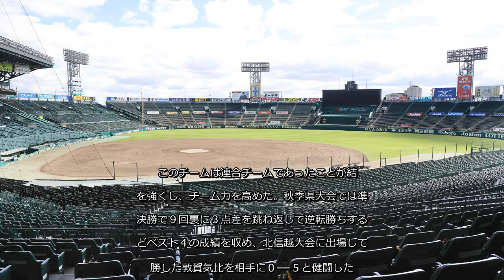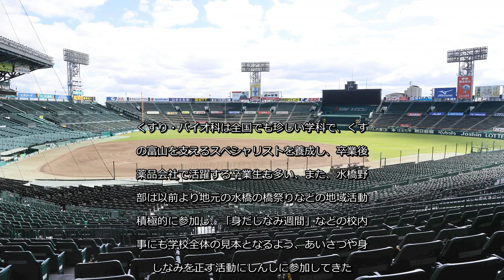✅ 日本高野連は１１日、来春の第９３回センバツ高校野球大会（２０２１年３月１９～３１日・甲子園）に出場する２１世紀枠の各地区候補９校を発表した。富山北部・水橋が連合チームとして初めて地区候補に選ばれ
✍  ２１世紀枠地区候補に連合チームが初選出　富山北部・水橋の推薦理由 2020年12月11日 19時53分スポーツ報知  # 野球# 高校野球  　日本高野連は１１日、来春の第９３回センバツ高校野球大会（２０２１年３月１９～３１日・甲子園）に出場する２１世紀枠の各地区候補９校を発表した。富山北部・水橋が連合チームとして初めて地区候補に選ばれた。２１世紀枠３校を含む出場３２校は来年１月２９日の選考委員会で決まる。  　富山北部・水橋は、県立学校再編統合の対象となった水橋と富山北部、２０２０年４月に新たに開校した高校（校名は富山北部）の３校。  　富山北部は普通科と専門学科のくすり・バイオ科、情報デザイン科を設置する総合制高校。水橋は地元の国立大を始め、大学などの進学率が９割を超える進学校で、体育コース（１学級）が設置され、文武両道を貫いている。新学校は普通科３学級（１学級に体育コース）、くすり・バイオ科、情報デザイン科の３学科、１コースからなる全国的に見ても特色のある総合制高校。  　野球部は学校再編の影響に伴い、夏の独自大会後の新チームから連合チーム（水橋の２年２人、富山北部の２年２人、新富山北部の１年１３人）を結成し、チームづくりをしてきた。部員の所属学科は、富山北部と新富山北部は普通科８人（体育コース６人）、くすり・バイオ科５人、情報デザイン科２人、水橋は普通科２人（体育コース１人）。  　連合チームのため、合同部活動の時間の確保、調整に困難を伴う。月、水、金曜の６限後に水橋の部員が富山北部に移動しているが、水、金曜の５、６限は水橋で専門体育の授業が実施されるため、富山北部の体育コースの部員が水橋に移動し、授業を受けた後、富山北部に戻り合同練習を行う。自転車で２０分程度だが、掃除や異動準備後に富山北部に向かうため午後４時過ぎからの練習合流となる。  　この間、富山北部の部員は選手同士で守備練習を行うなど、個人練習が中心となる。部員も特別多いわけではなく、２年が練習の要で、１年だけではまだ練習に苦慮する。合流後はグラウンドで全体の実戦練習を行うが、暗くなる時間も早く、十分は練習は取れない。全体練習後は体育館下のピロティで打撃練習などを行うが、防球ネットが不十分なため、トス打撃やテニスボール、バドミントンのシャトルを打つ練習が多い。火、木曜は各校で練習となるが、水橋で ...